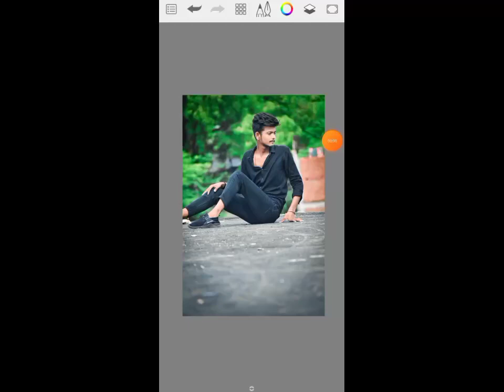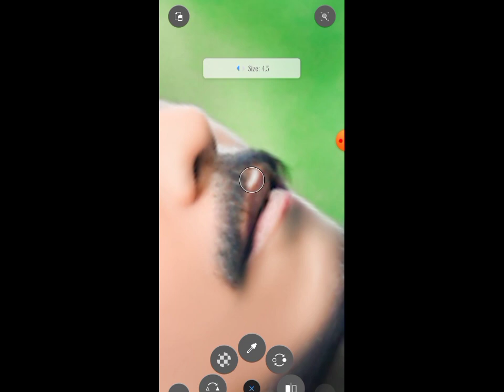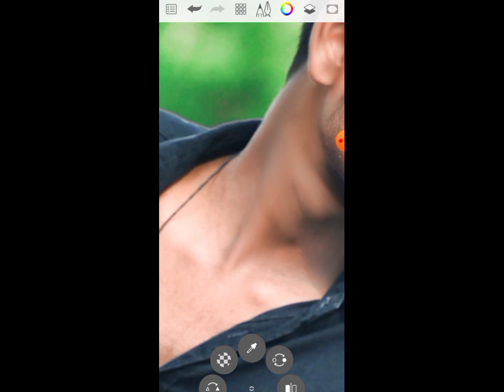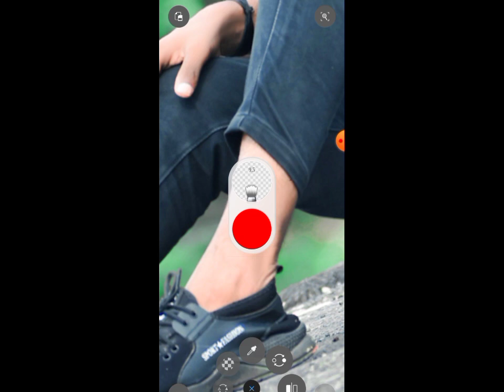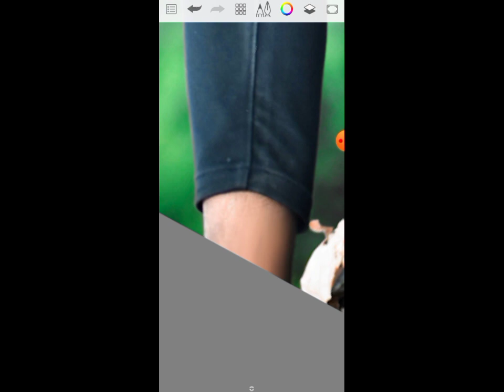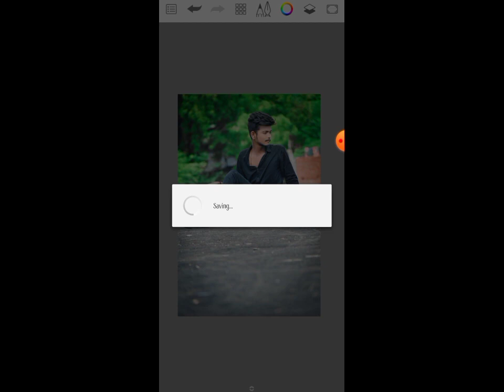TOP 🔝 LEVEL FACE SMOOTH EDITING||AUTODESK ||😱FACE. KO HD KARE FULL TUTORIAL IN HINDI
अगर आप ‌हमारे YOUTUBE CHANNEL

         The Pressure settings allow you to define how the brush should react to the pressure of the pen.
The Nib settings allow you to define the shape of the brush, as well as its softness and texture.
The Stamp settings give you control over the behavior of that shape.
The Randomness settings allow you to make the brush strokes more organic by adding some unpredictability to them. ,.
                                    You may be familiar with Photoshop's HSB color model—Hue, Saturation, and Brightness. Sketchbook Pro uses the HSL color model instead—Hue, Saturation, and Lightness. Although they may look pretty similar, they work slightly differently. In HSB, Saturation defines the amount of white in the color, and Brightness defines the amount of black. In HSL, Saturation defines the amount of grey in the color, and Lightness defines the amount of both white and black.

   SOCIAL MEDIA 📺 BY